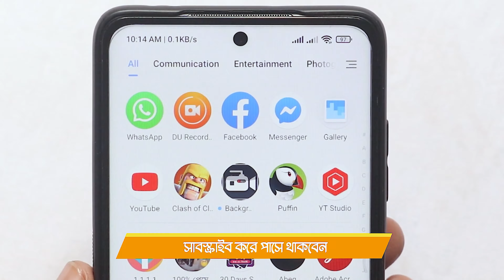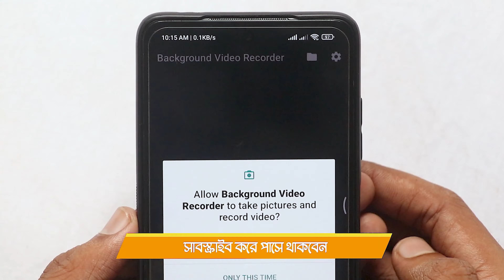গোপনে দেখুন - ৯০% লোক জানে না | Best Android Apps - November 2023!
Boost Anything you want! Sent your sponser proposal by : Mail